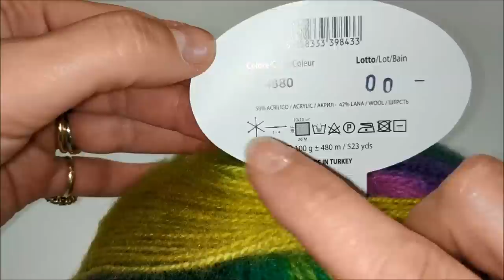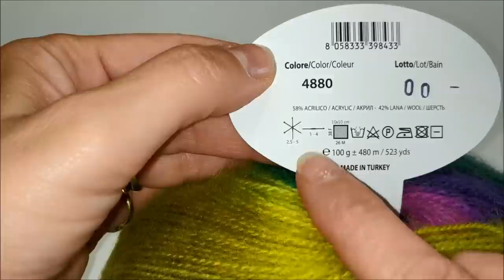lilla's tutorials: scialle facile all'uncinetto Samba! in collaborazione con Filati Romance.com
Grazie alla collaborazione con Lisa Davì e lo shop online Filati Romance.com ho potuto realizzare questo scialle coloratissimo che renderà sicuramente meno tristi le nostre giornate invernali!
Facilissimo e veloce da realizzare, l'ho rifinito con un piccolo bordo smerlato.

Per il filato e tutte le sue varianti di colore fate clic qui